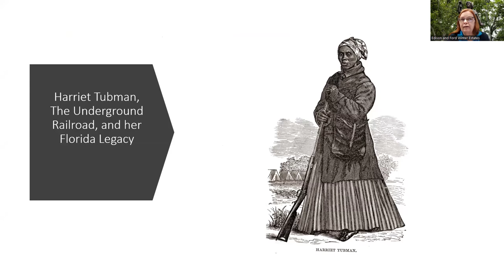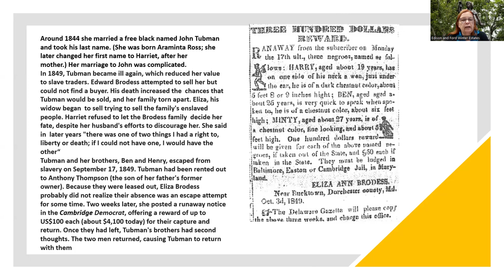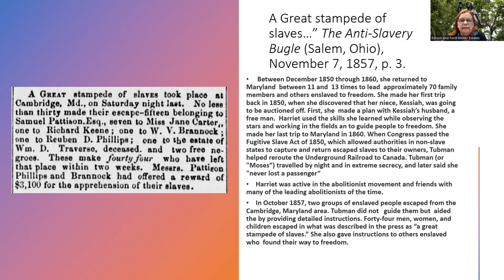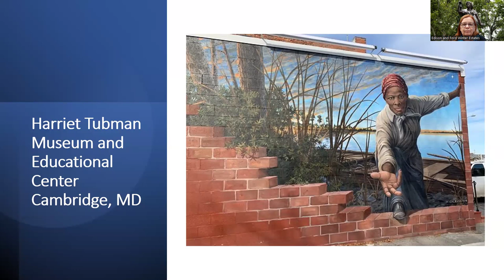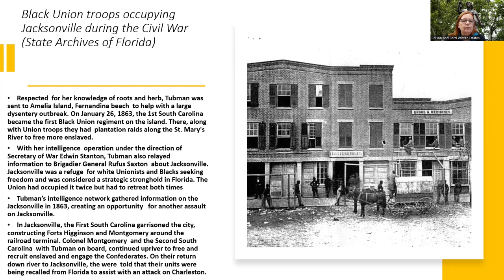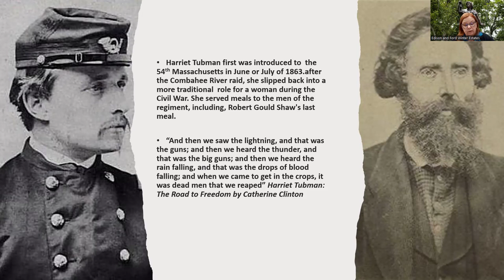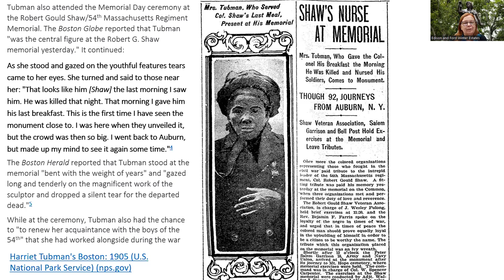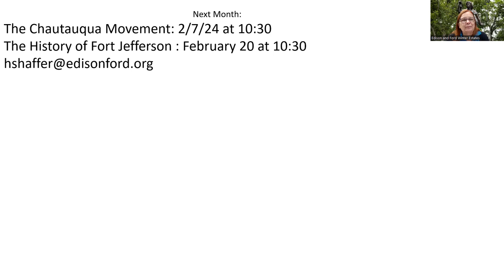Digital Discussion: Harriet Tubman, The Underground Railroad, and her Florida Legacy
Learn about Harriet Tubman as conductor on the underground railroad, and discover the role she played in Florida during the Civil War.

Join Program Manager Holly Shaffer for this virtual presentation.